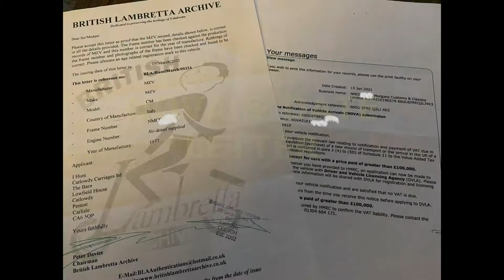NEGRINI HARVARD RETRO MOPED 1977 SOLD BY